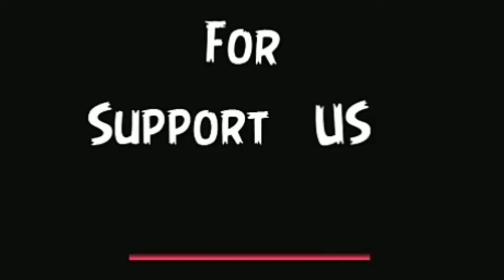SEPERTI APA ORANG BAIK ITu? - USTADZ ADI HIDAYAT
(Tag & Share Ke Sahabat Hijrah Tersayangmu ^^)